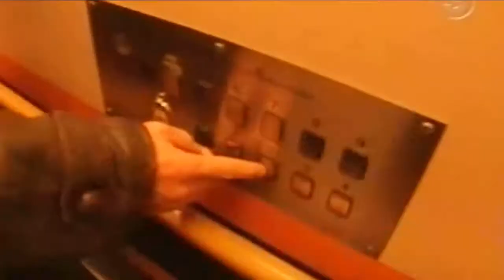Slomarp - Christer Petterssons ögon